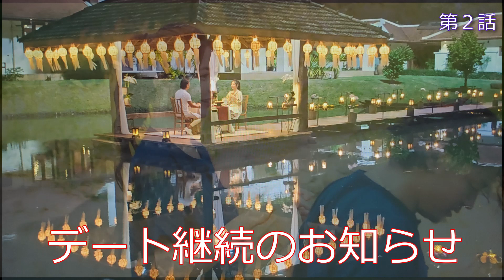【バチェロレッテ2】第２話 感想・考察／待機勢ウォッチャー／甘口系バチェ考察／残るは１１人／中道・長谷川推し／バチェウォッチャーイマナニ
三度の飯よりバチェラー・バチェロレッテが好き。
坂東さん、待機勢大好き、バチェウォッチャーのイマナニです。
２話の見どころはなんといってもマクファーVSりおん！！
そして見どころ満載カクテルパーティーのアラジンワールド！
２話終えて残るは１１人、落ちるのはだれか？
そして誰がラストローズを手にするのでしょうか…
ファイナリスト予想は中道、長谷川、マクファーの３名で、ラストは中道理央也くんかなと。
バチェな７月をたのしみましょう！！
是非Amazonプライムビデオで全編お楽しみの上ご覧ください。

■一部Amazonプライムの画像を引用の範囲でお借りしております。